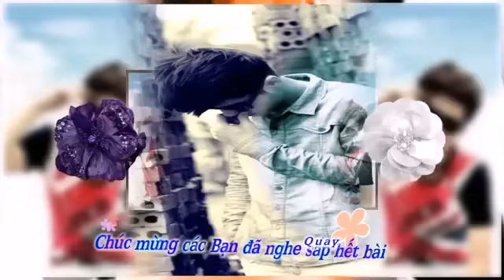NGày xưa ngày nay LEG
ngày xưa ngày nay. còn ai nhớ đến bài hát này k. :))